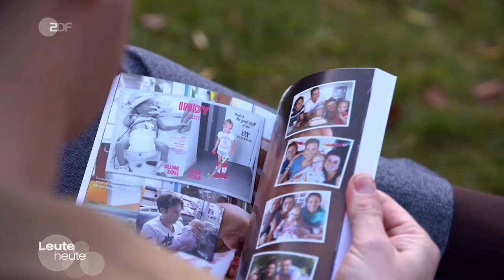Eloy de Jong bei „Leute heute“ Eloy spricht über sein Sternenkind Milon | ZDF